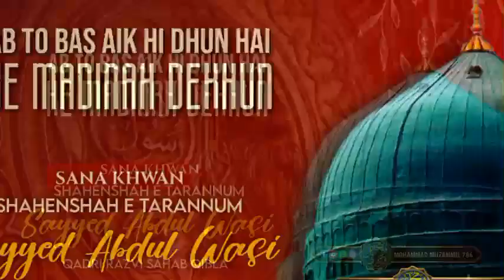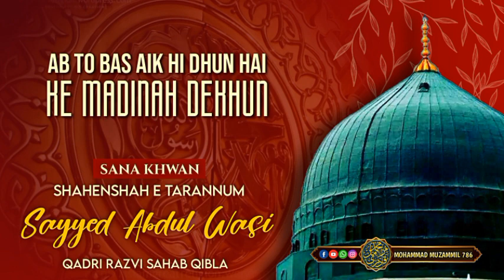AB TO BAS AIK HI DHUN HAI KE MADINAH DEKHUN BY SAYYED ABDUL WASI QADRI RAZAVI SAHAB NEW NAAT 2023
20 May
Saturday